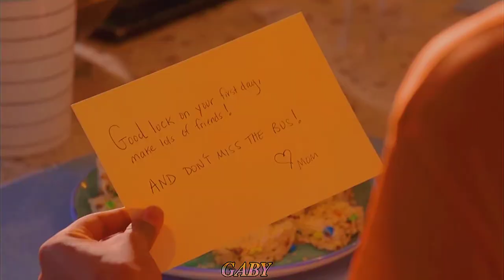[𝐅𝐌𝐕] Kenny ► Enemy (Cobra Kai S4)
🍒Deja tu like / Leave Your Like
👀Deja tu sugerencias en los comentarios si deseas un edit

🚫NO RESUBIR EL VIDEO 🚫

💥Serie: Cobra Kai
❤Peronaje: Kenny
💫Canción: Enemy